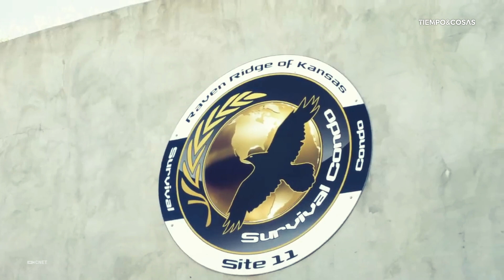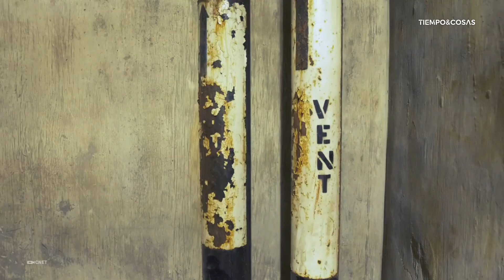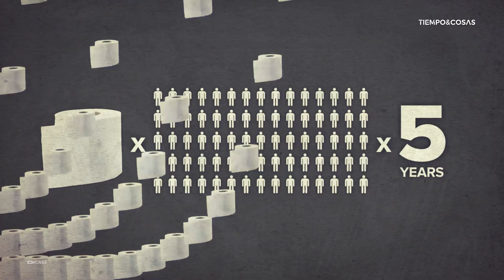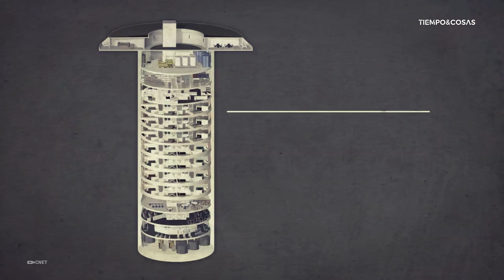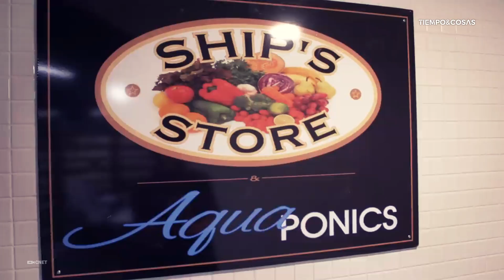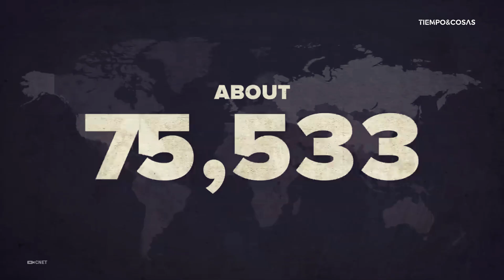Informe: Los Bunkers construidos en los Silos de Misiles (Min. 500.000 $)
Los bunkers en los silos de misiles han sido visitados por reporteros del períodico The Sun y el canal CNET. Larry Hall es un excontratista de EEUU que se dedica a construir ciudades subterráneas bajo tierra. En esta ocasión ha brindado la oportunidad de visitar su creación más optima un bunker acondicionado dentro de un silo de misiles con capacidad para 75 personas para una aventura bajo tierra de dos años y medio.

Después de los anuncios de usar artefactos nucleares, sus reservas se han acrecentado. Tiene previsto la construcción de otro similar con capacidad del triple de personas.

Los precios van desde 500.000 dolares una habitación hasta 40 M de dolares un ático de lujo.
Ahí debajo, hay piscina, cine, biblioteca, centro sanitario y todo lo que te puedas imaginar para soportar estar enterrado bajo tierra...